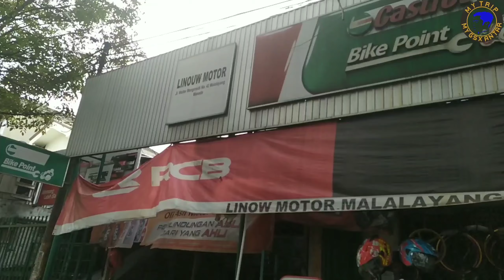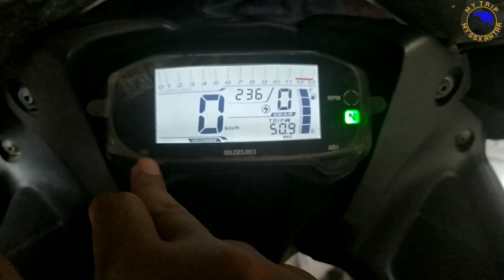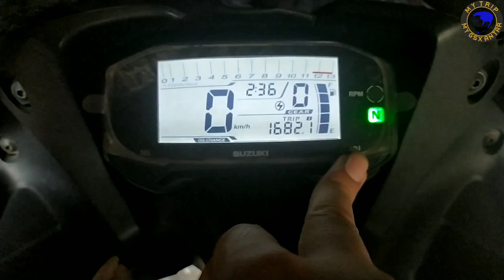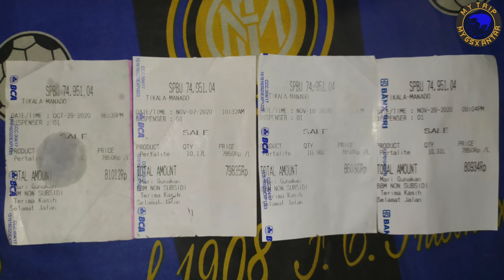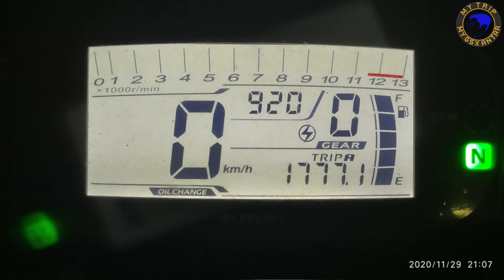Suzuki GSXR150. Pakai Oli Lupromax. Lebih Irit dan Bertenaga.?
LUPROMAX adalah singkatan dari LUbricares PROtects MAXimizes.
LUPROMAX OIL dengan Heat Activated Technology diformulasikan khusus untuk meningkatkan daya LUbrikasi, PROteksi & meMAXimalkan performa mesin. Lupromax Oil menggabungkan teknologi sintetik LUPROMAX dengan sistem aditif berkualitas tinggi yang telah teruji dalam memberikan perlindungan maksikum terhadap mesin. Kehandalannya juga terbukti bahkan dalam kondisi balap ekstrim sekalipun.
Kegunaan Lupromax Oil:
1. Meningkatkan tenaga dan akselerasi mesin kendaraan
2. Memberikan perlindungan pada mesin kendaraan dalam kondisi ekstrem
3. Mengurangi tingkat kerusakan mesin kendaraan akibat gesekan
4. Menurunkan emisi gas buang
5. Memperpanjang dua kali masa penggantian oli kendaraan
6. Menghemat bahan bakar

Oli lupromax bisa kalian dapatkan di Linow Motor Malalayang, alfa motor bahu, boulevard motor, red motor winangun, MT auto service GPI, Bengkel Tiga saudara tuminting.

Jeki 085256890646 (Marketing Manager Lupromax Oil Sulawesi Utara)